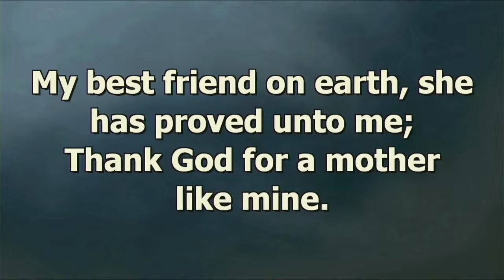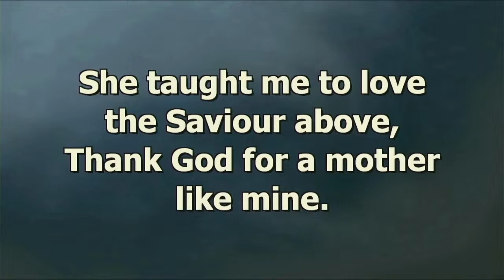Sunday Highlight 14.05.23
Worship Leader: Clide James